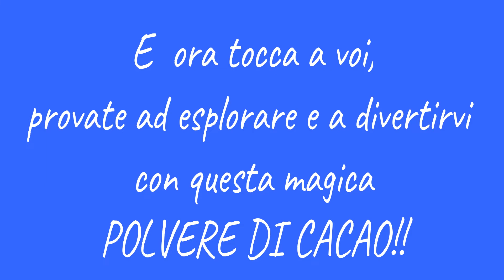9 APRILE-I piccoli dell'Asilo Nido e della Scuola dell'Infanzia di Figino Serenza esplorano il cacao